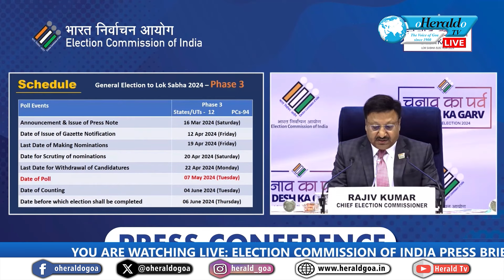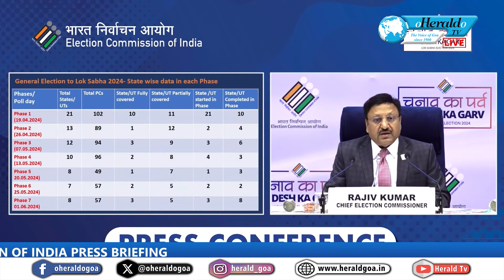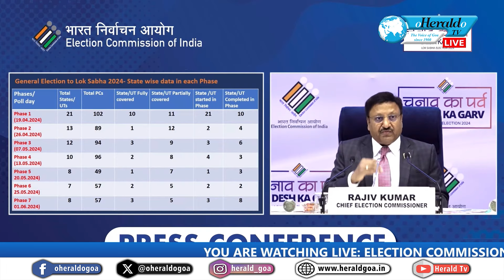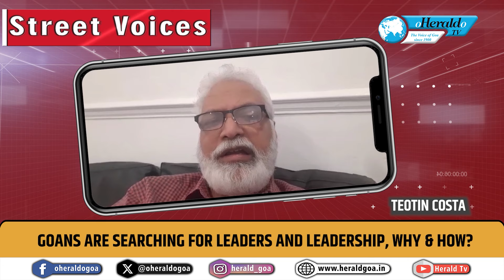Herald News Konkani Khobro 16 March 2024